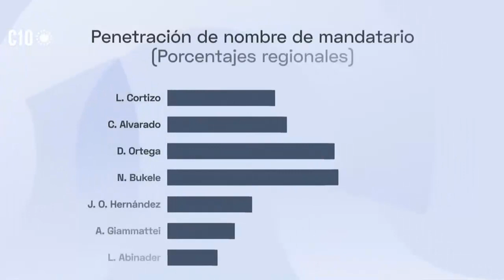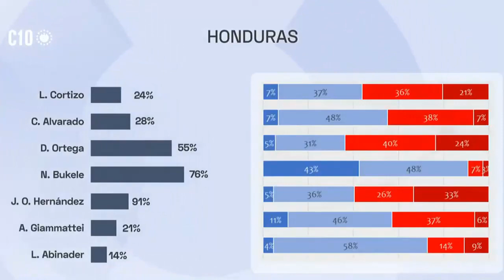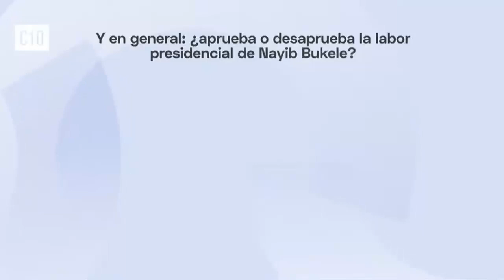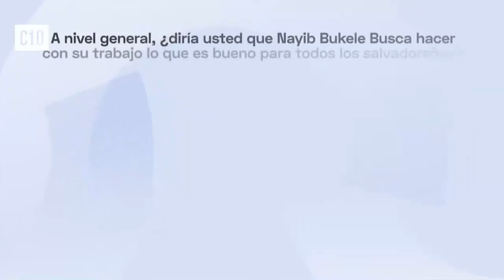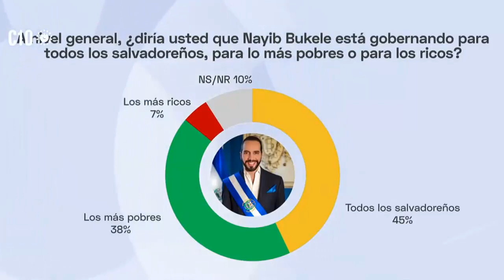Nayib Bukele Mantiene el Apoyo de Toda la Región y se Coloca como uno de los Mejores Presidentes